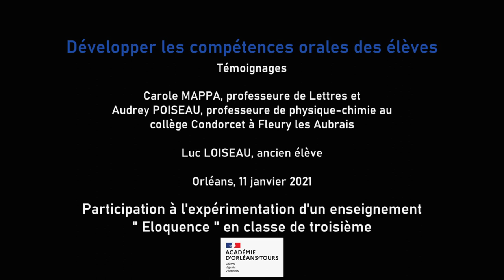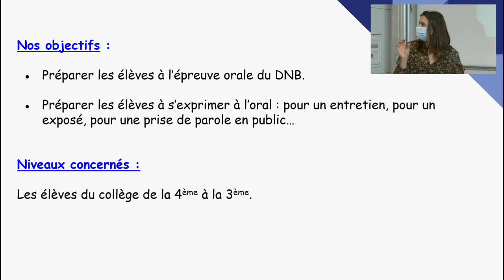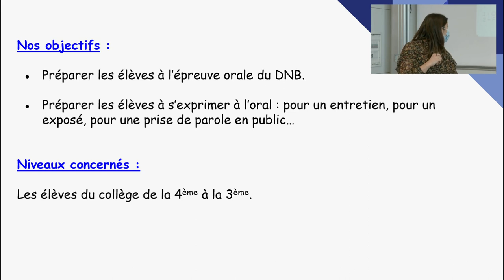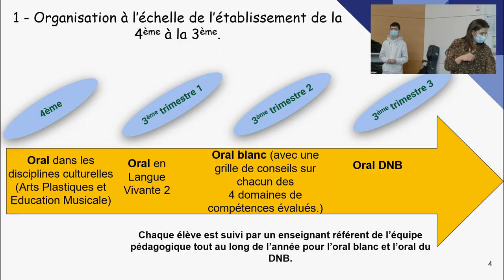Participation à l’expérimentation d’un enseignement « Eloquence » en classe de troisième.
Dans cette vidéo :

Deux enseignantes en collège évoquent l’expérimentation d’un enseignement « Eloquence » en classe de troisième, avec Luc, lycéen qui a bénéficié du dispositif quand il était en classe de troisième. Trois questions sont successivement posées : Comment avez-vous préparé le concours Eloquence ? Quelles sont les difficultés rencontrées et comment ont-elles été surmontées ? Quels conseils donneriez-vous à des élèves qui préparent le Grand oral ?

- Carole MAPPA, professeure de Lettres au collège Condorcet à Fleury les Aubrais (préparation au concours Eloquence)
- Audrey POISEAU, professeure de physique-chimie au collège Condorcet à Fleury les Aubrais (participation à l’expérimentation Eloquence)
- Luc LOISEAU, ancien élève ayant bénéficié de l’enseignement Eloquence en 3ème, actuellement lycéen